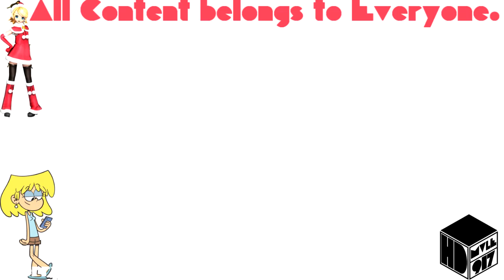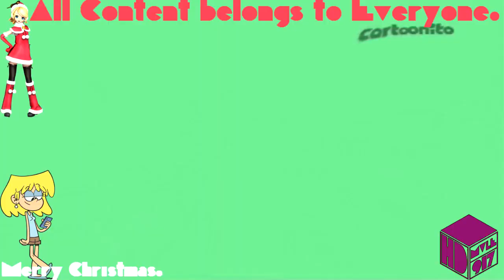(REQUESTED) Cartoonito Karaoke - Old MacDonald In Lori Loud Major